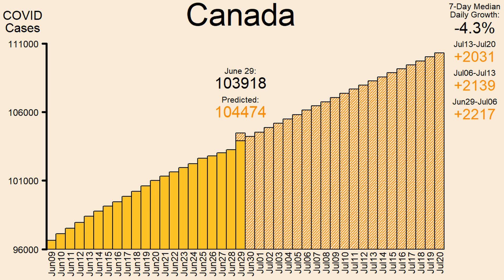June 30 Coronavirus Case Forecast: USA India UK Canada | Weekly COVID-19 Pandemic Models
Real-time epidemic forecasting of the COVID-19 outbreaks in the United States, Inida, United Kingdom and Canada.
Growth and logistic modeling of cumulative deaths by least-squares estimation of a parameterized GGM and GLM over a 3-week period.
Median daily change in weekly average of new cases used as substitute reproduction rate, independent of COVID transmission characteristics.
Input data from Wikipedia. Code available on GitHub at "/HuckRightOff/COVID-19_R_Scripts"